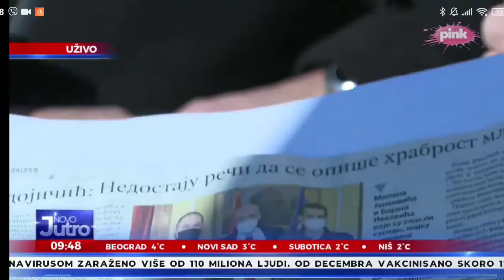"Novo jutro", TV Pink, sagovornik predsednik GO Čukarica Srđan Kolarić, 18.2.2021. godine